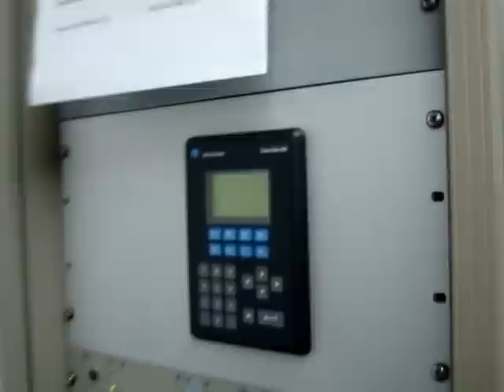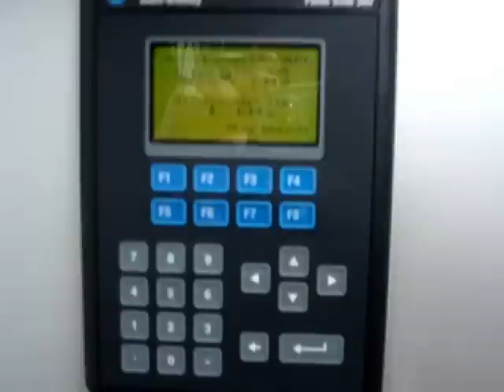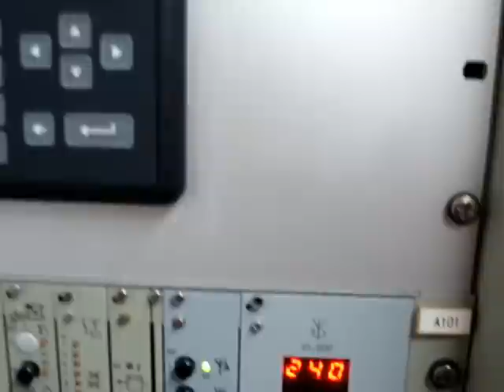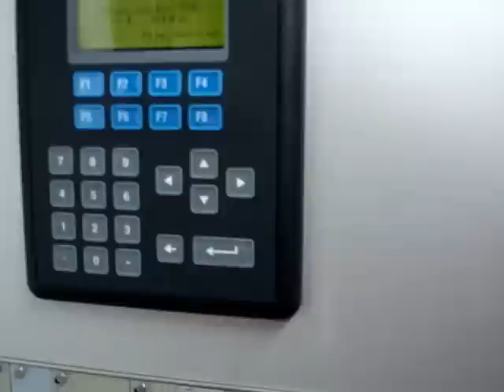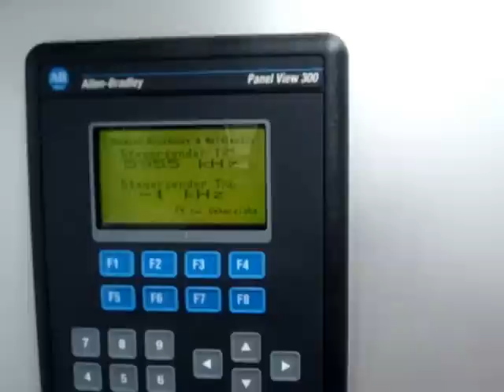Present steering of the rotatable antenna in Nauen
This equipment is responsible for the rotation on the Funkwer Koepenick Antenna in Nauen nowadays. It is built in 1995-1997 by AEG Telefunken. With this equipment the can be managed by a computer in the control room wich is in a building some 2000 mtrs away.